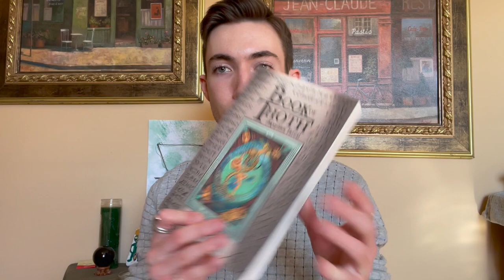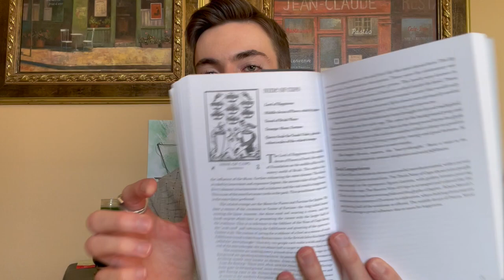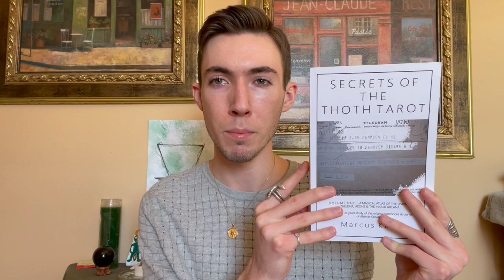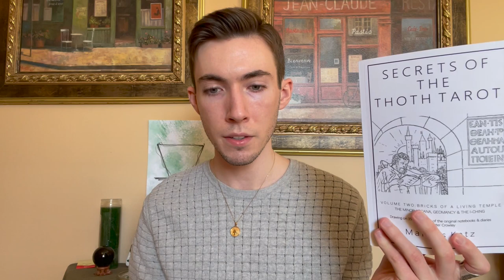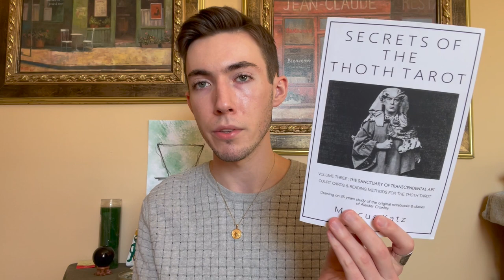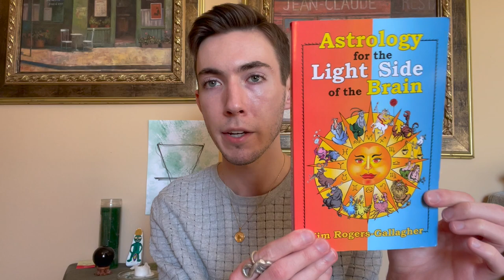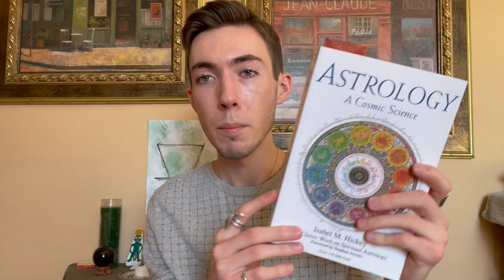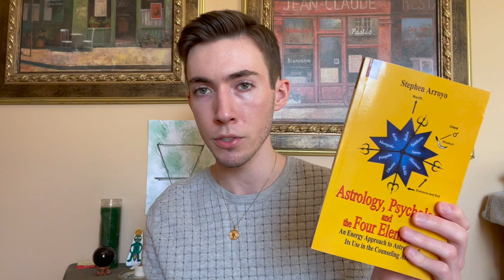Learn The Thoth: Book Recommendations & Study Tips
Some things I wish I knew or had heard before delving into the Thoth Tarot; I hope some of what I say can offer help or inspiration for your own studies! Take it all with a grain of salt 😄 What books, tips and tricks do you have in regards to studying the Thoth system? Much love and well wishes to you all 💖